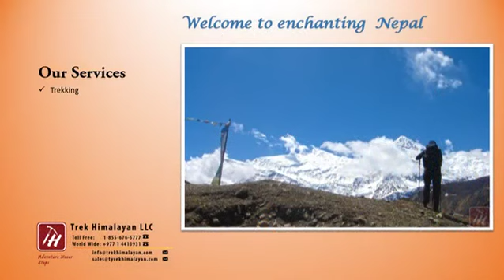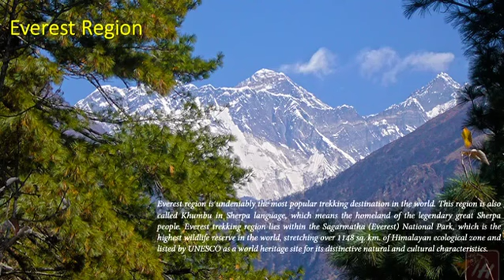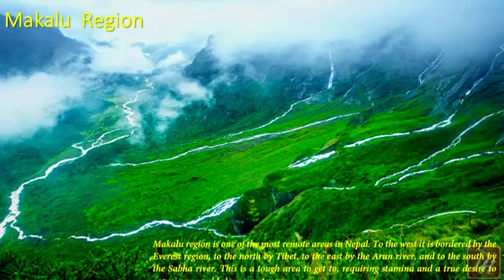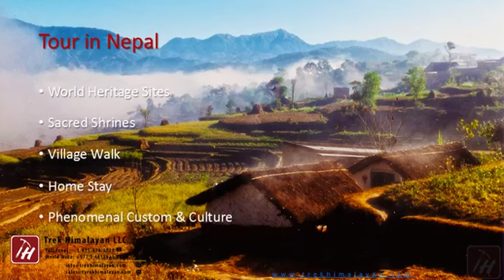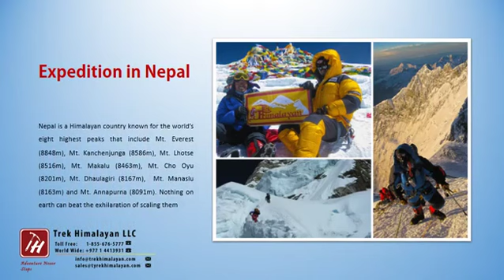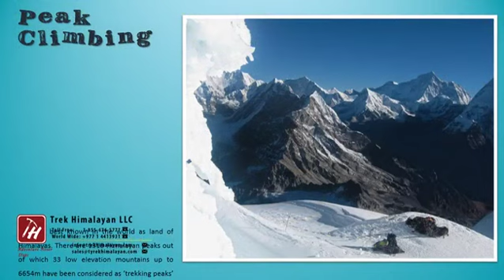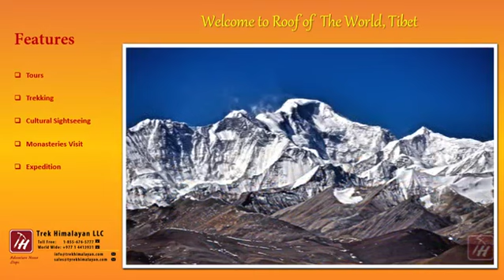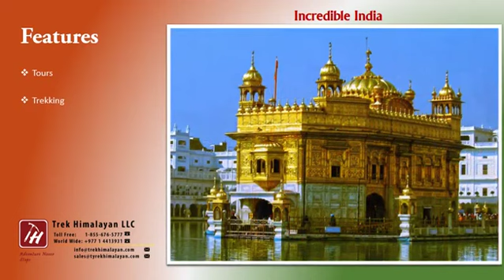Mystical Journey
This is our some of the best packages of Himalayan Regions of South East Asia for 2014.